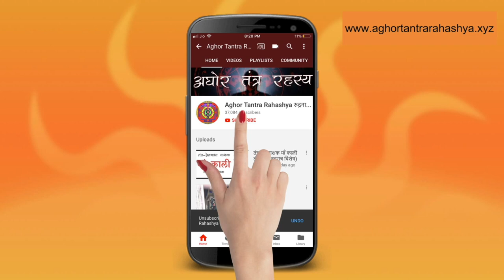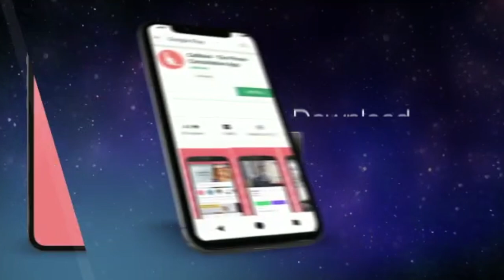कुल देवी देवता को प्रसन्ना करे इस गुप्त नवरात्र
गुरुदेव श्री आदेश नाथ जी द्वारा इस् गुप्त नवरात्र मेन कुल देव और देवी को प्रसन्न करने के मंत्र विधान सिखाया जाएगा।
Alakh Aadesh!